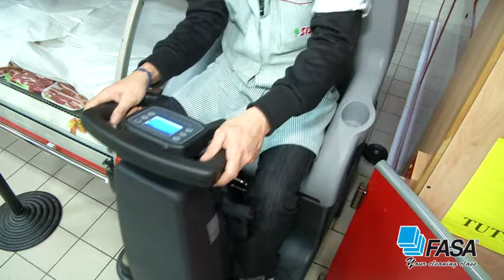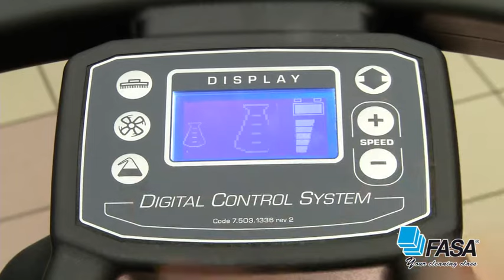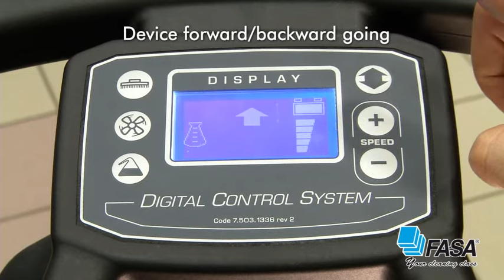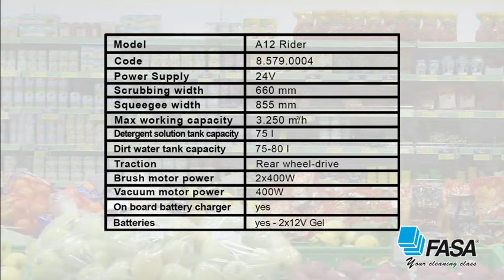Floor Scrubber Dryer A12 Rider GB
Designed for the maintenace and deep cleaning of large areas (up to 3200 sq.m) with a very important reduction of cleaning cost. Very compact size and great manoeuvrability like walk behind models.